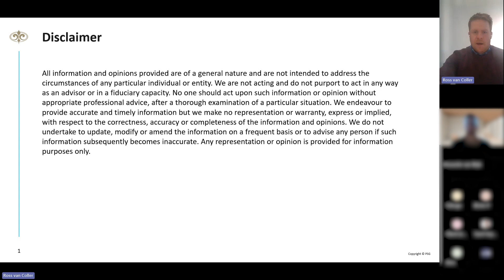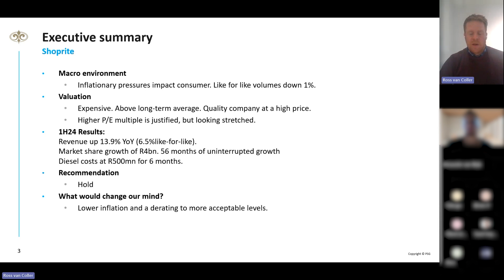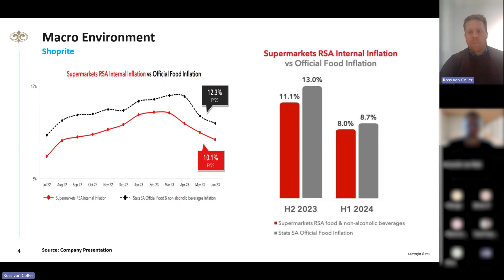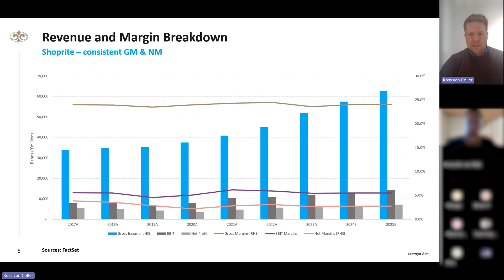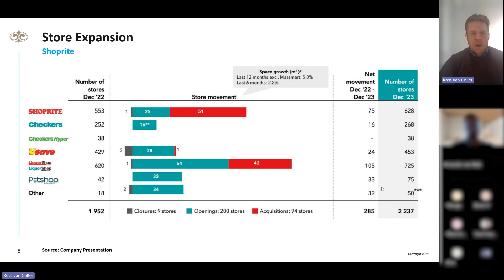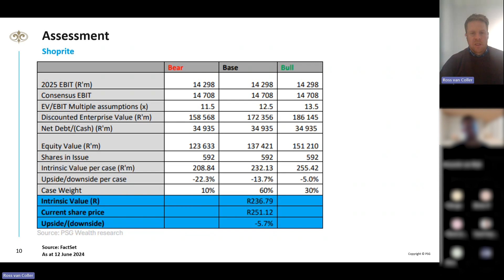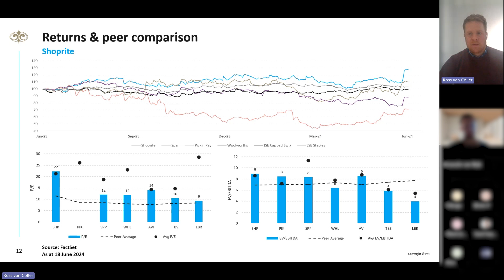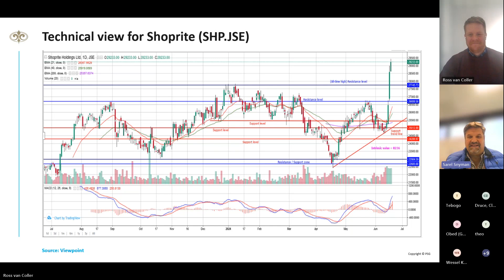PSG Online Q&A Session: Shoprite | 20 June 2024